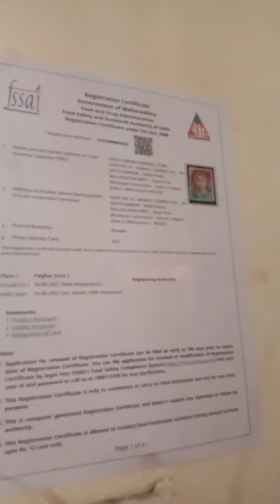my kirana grocery business as on today without any Financial help.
without any financial help or assistance from anyone, or any govt scheme Mudra loan or whatever, i am managing it on my own, whatever products seen in video are from my own funds money